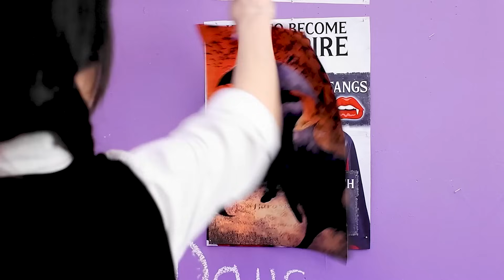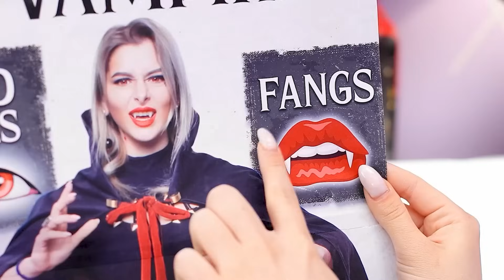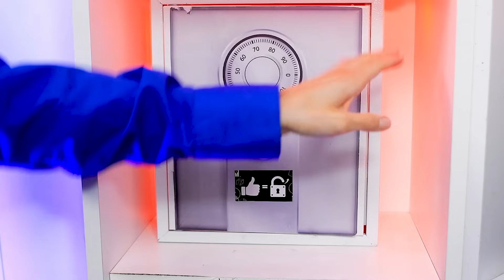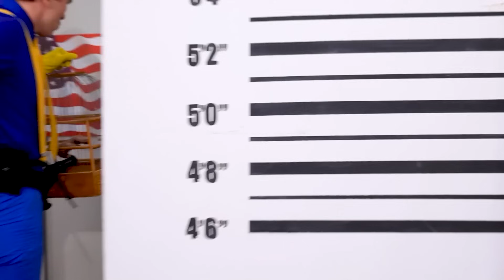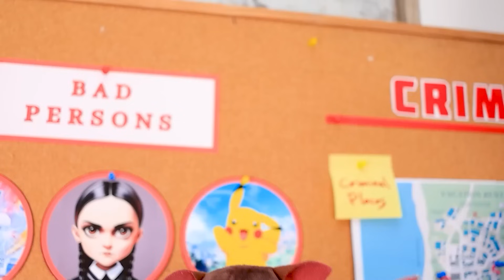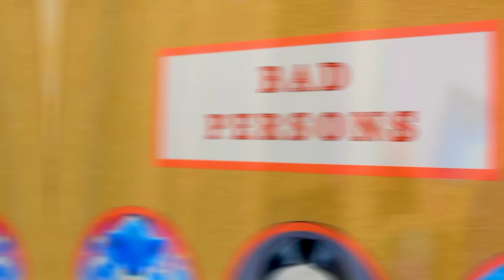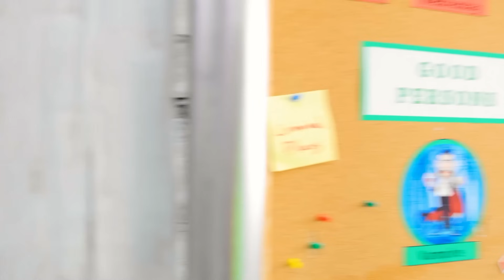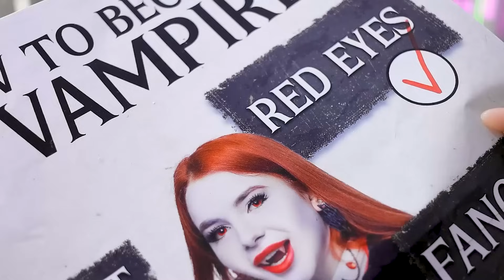Wednesday Addams and Enid Build a Tiny House at Home!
Wednesday Addams and Enid built a secret house! Whose do you like more? Take a look at our new video!